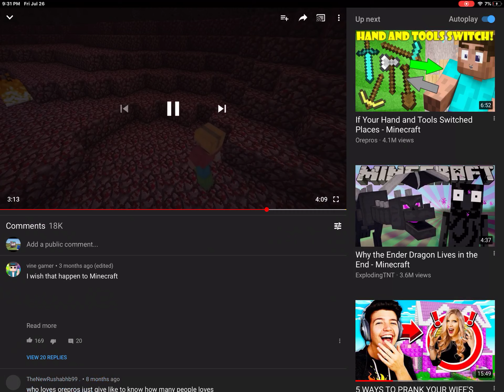If Monsters Were Nice. By Orepros. (Reaction)